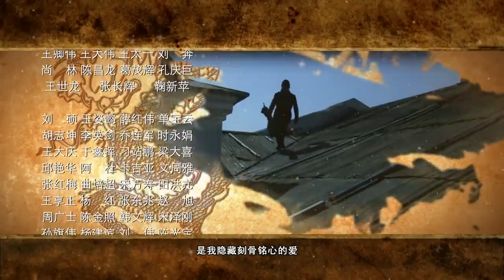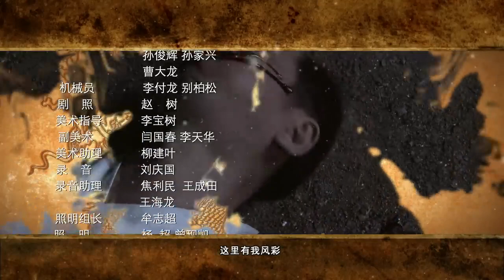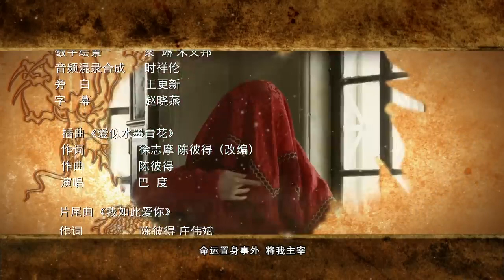【2023最新抗戰劇】諜影非凡 第37集：眾星雲集高能上演抗日傳奇，再塑中國硬漢#奇道#無間#抗戰